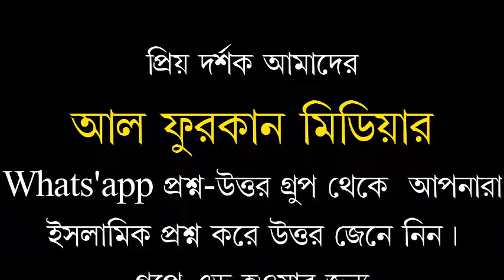শিশু মায়ের দুধ কত দিন পর্যন্ত পান করবে ?শায়খ ওয়াহীদুল ইসলাম সালাফী